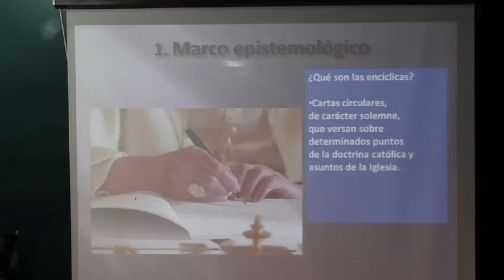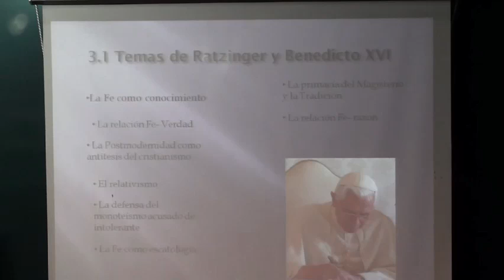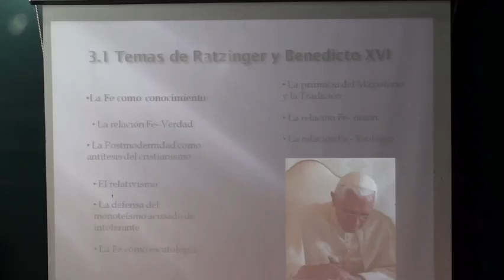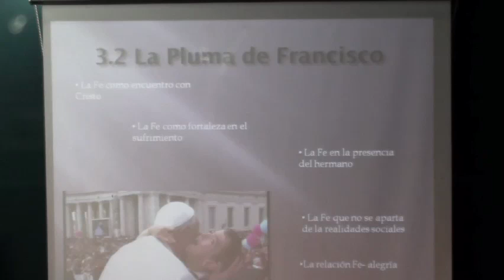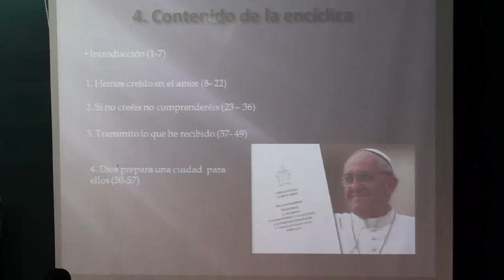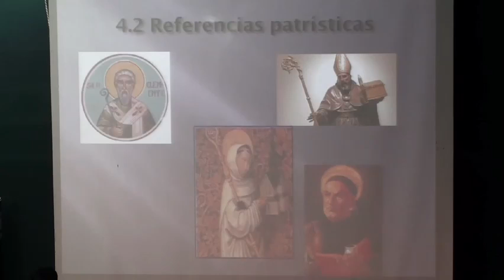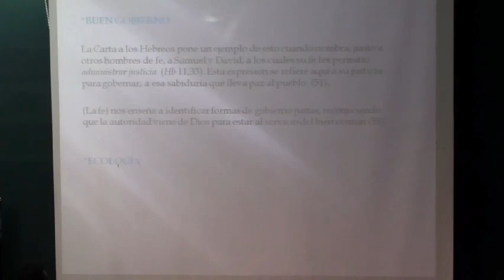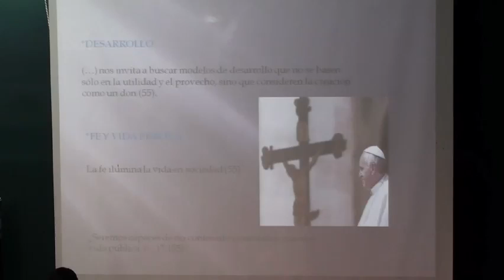Reflexiones sobre la carta encíclica Lumen Fidei de SS Francisco - IMDOSOC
Panel sobre la nueva encíclica  creada en conjunto por Francisco y Benedicto XVI. Impartido por el P. Mario Ángel Flores Ramos, rector de la Universidad Pontificia de México, P. Eduardo Bonnín Barceló, Sch., doctor en Teología Moral, y Gerardo Cruz González, investigador de IMDOSOC.